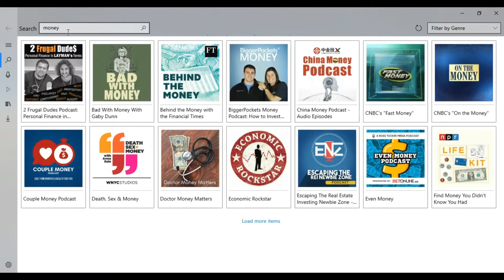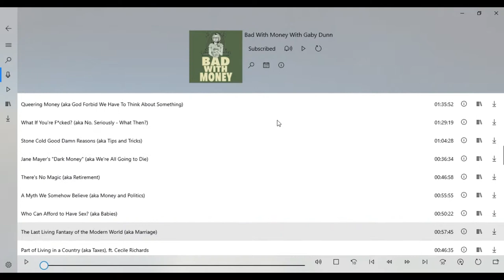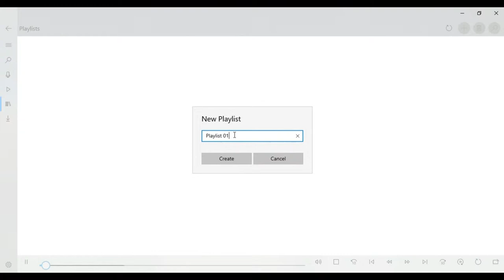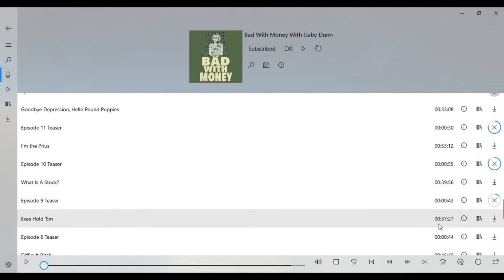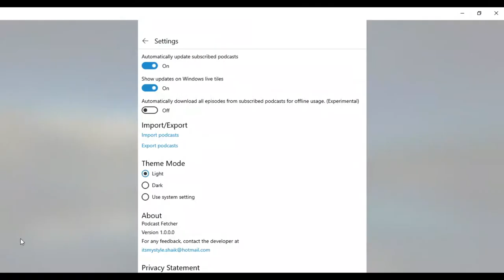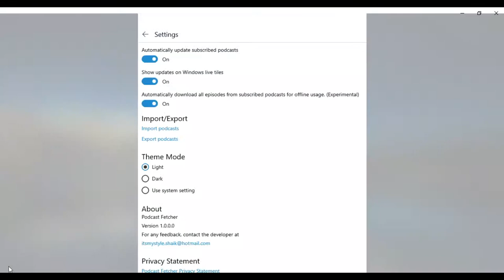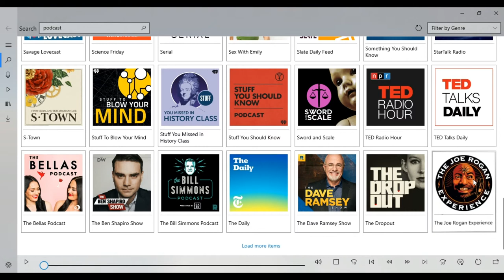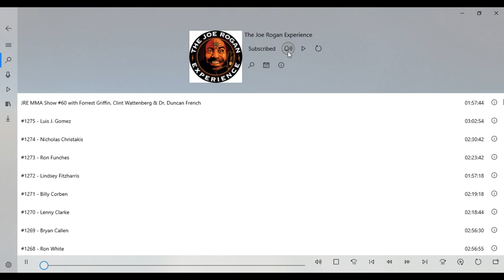The ultimate podcast player for Windows 10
This video demonstrate my app Podcast Fetcher, which is a podcast player app for Windows 10

Features:
- Search podcasts and listen to them.
- Filter search results by podcast genre.
- Options for download all or individual episodes of your choice for offline listening.
- Create playlists and add episodes to them, additionally customize appearance of your playlists.
- Filter episodes by title and published date.
- Embedded advanced Windows Media Player which allows you to skip, rewind, fast forward, increase or decrease speed of the track and cast media to an external device.
- Control tracks globally within the app.
- Glimpse of podcast updates on Windows Live Tiles.
- Import and/or export podcasts (OPML).

Apps I’ve created for Android and Windows, please give a try
RSS Feed Fetcher (RSS feed reader for Windows)